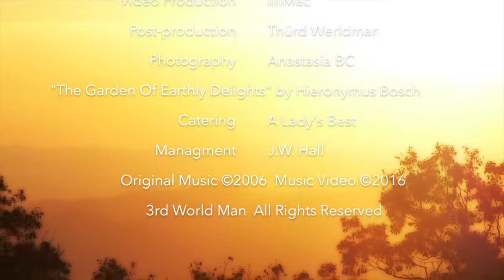Music Video: 3rd World Man "First Light" from EP First Light Hieronymus Bosch [cc]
"Skyway" by 3rd World Man from the EP "First Light"

used on the CBB series "Absolutely Ludicrous Conspiracy Theories"

Cheers!

3rd World Man

Please link to YouTube Channel: 3rd World Man and let me know how it helped your project!